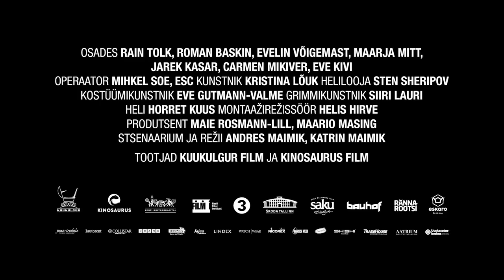"Minu näoga onu" treiler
Andres Maimiku ja Katrin Maimiku mängufilm "Minu näoga onu".
Kinodes 21. septembrist 2017.

Sünopsis

Lahutusjärgses masenduses muusikakriitik Hugo soovib just oma elu hakata taas üles ehitama, kui tema ukse taha ilmub ootamatult tema isa, džässmuusik Raivo. Kiusliku loomuga vanamees teatab, et ta on kohe-kohe maist teekonda lõpetamas ja ootab ainsalt pojalt enda eest hoolitsemist. Kui aga meeste ellu ilmub atraktiivne psühhoterapeut Marian, hakkavad isa ja poeg naise tähelepanu pärast omavahel konkureerima. Vanal riukamehel Raivol õnnestub luua ridamisi piinlikke episoode, millega Hugo romantilised plaanid ära rikkuda. Andres Maimiku ja Katrin Maimiku tragikomöödia "Minu näoga onu" räägib pealesunnitud lähedusest, õnneotsingust ja andestamisest läbi naeru, pinevuse ja pisarate.

Peaosades Rain Tolk, Roman Baskin ja Evelin Võigemast.

Filmi produtsent on Maie Rosmann-Lill, operaator Mihkel Soe, kunstnik Kristina Lõuk.

Filmi tootjad Kuukulgur Film ja Kinosaurus Film.
The Man Who Looks Like Me
Drama/Comedy

Scriptwriters and Directors Katrin Maimik & Andres Maimik

Middle-aged intellectual Hugo, already suffering from post-divorce depression, sinks even further when he is forced to take care of his intrusive and patronizing father, who pretends that he has only months to live. When father and son fall in love with the same woman, Hugo becomes determined to emerge as the winner of her affections.

Cinematographer: Mihkel Soe
Art Director: Kristina Lõuk
Composer: Sten Sheripov
Producers: Maie Rosmann-Lill, Maario Masing
Produced by Kuukulgur Film and Kinosaurus Film